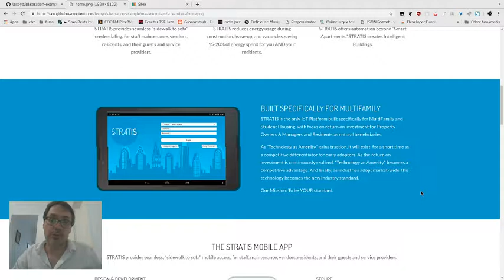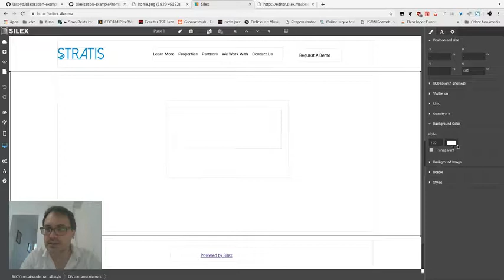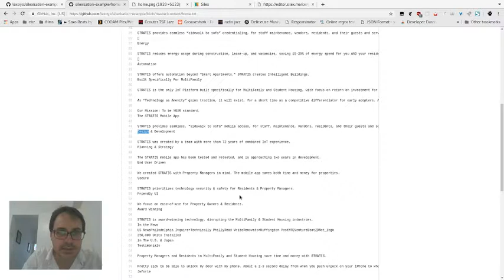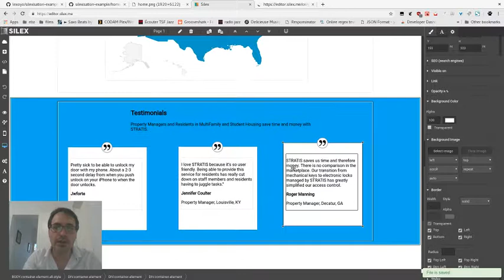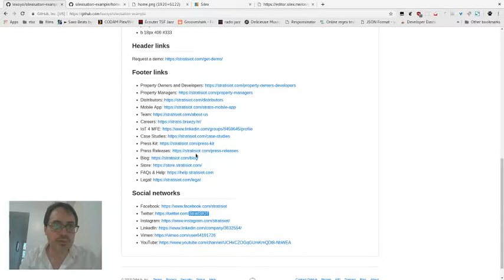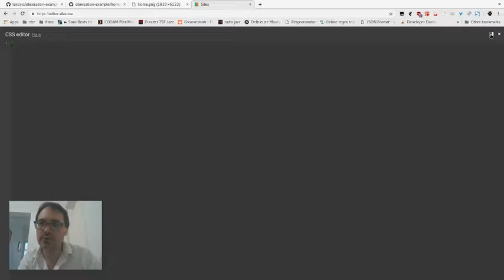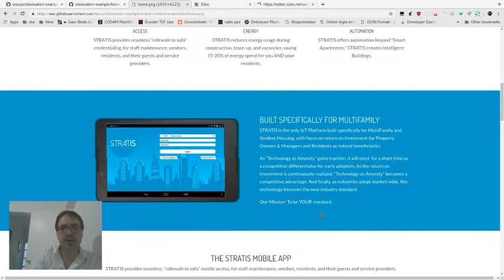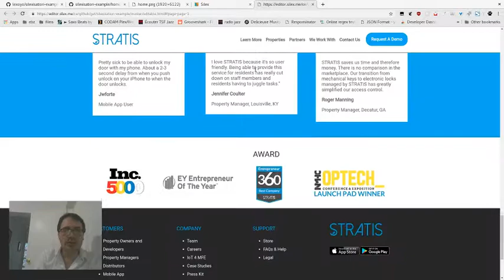Silex Website Builder vs Pixel Perfect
**IMPORTANT: NOUVELLE VERSION SILEX V3**
Vous trouverez ici les vidéos pour Silex v3 qui remplace Silex v2 présenté dans cette vidéo

Redesign de la home page d'un site en 3h. C'est un peu long mais il y a pas mal d'astuces. Notamment de saisir le contenu texte et images et composants dans des sections avant d'attaquer le design.

Contenu de l'atelier :

# setup
Ce que le client a fourni

* les textes
* les images
* le design (psd, jpgs)

Partir d’une page blanche
Publier direct en ligne
Settings: width 1200

# content
Add sections with the raw text content and images. Add "semantinc" to the texts - titles, links, paragraph styles. Also add components where needed.

# aligns
Move and resize each text boxe and image to their final place and size.

# text-styles
Create the text style classes and set the correct styles.

# Widgets
Add Silex widgets: copy/paste CSS, HTML and JS code.

Add a video player in background of the hero section.

# mobile
customize mobile version.